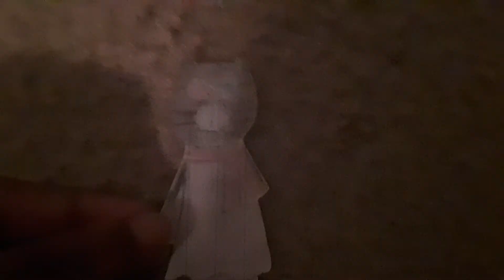look at us